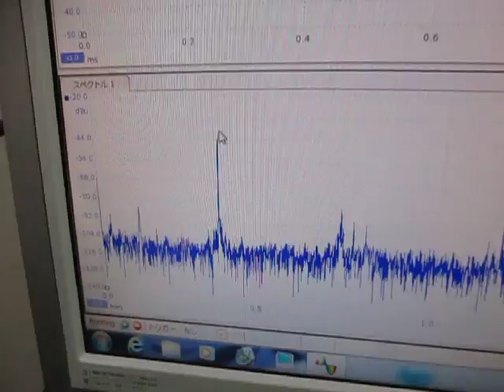超音波の発振制御技術 Ultrasonic of the oscillation control